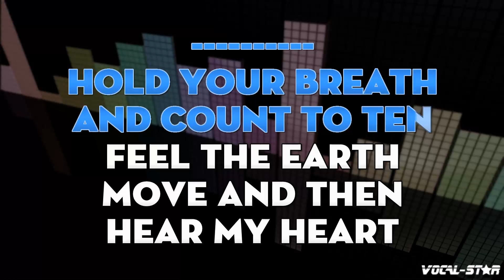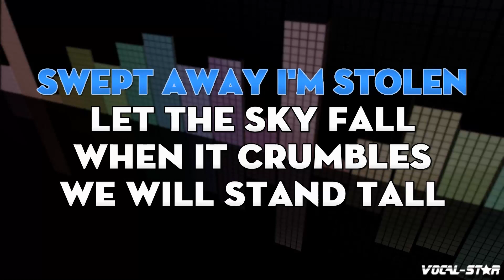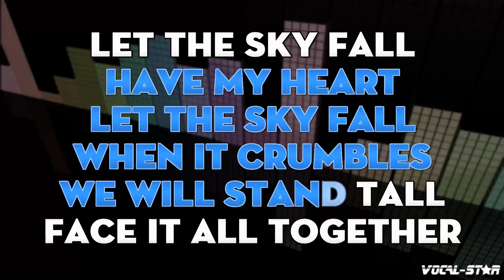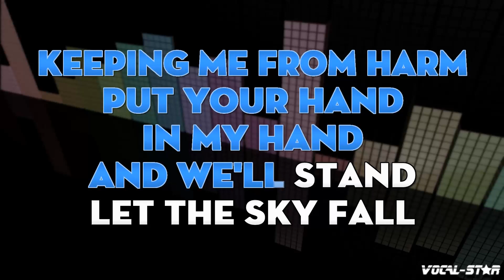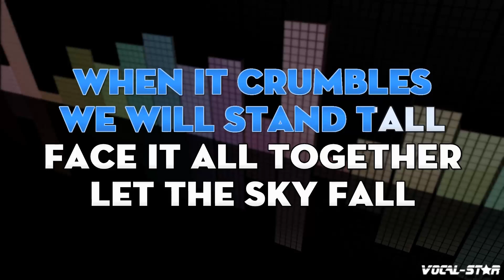Adele - Skyfall | With Lyrics HD Vocal-Star Karaoke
Lyrics

At Skyfall
At Skyfall
At Skyfall
At Skyfall
At Skyfall
Ooh

- Code YT10 at checkout.